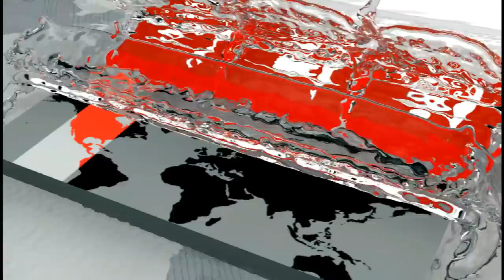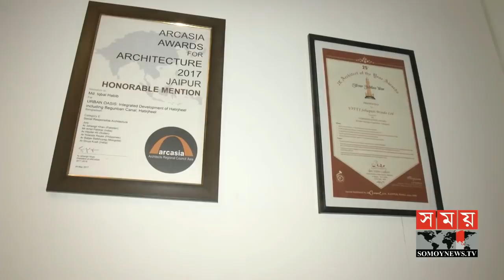প্রভাবশালীদের চাঁদাবাজি! | কোনোভাবেই দখলমুক্ত হচ্ছে না রাজধানীর ফুটপাতগুলো | Somoy TV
ঢাকঢোল পিটিয়ে চালানো হয় অভিযান। তারপরও দখলমুক্ত হচ্ছে না রাজধানীর ফুটপাতগুলো। প্রভাবশালীদের চাঁদাবাজিতেই হকারদের কর্তৃত্ব বহাল থাকে বলে মনে করেন বিশ্লেষকরা। এদিকে এ দায় নিতে রাজি নয় সিটি করপোরেশন কিংবা মহানগর পুলিশ। ঢাকা দক্ষিণের মেয়র বলছেন, উচ্ছেদের পর নজরদারি না থাকার কারণেই দখলমুক্ত থাকছে না ফুটপাত। আর জনপ্রতিনিধিদের দায়িত্বশীল ভূমিকার ওপর জোর দিচ্ছে পুলিশ। ফারুক ভূঁইয়া রবিনের রিপোর্ট।